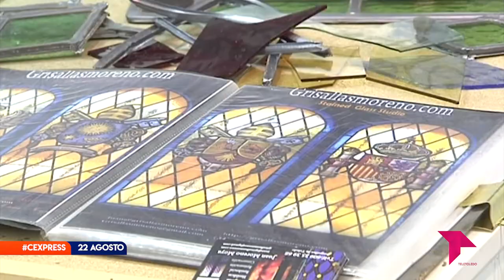CONECTAMOS EXPRESS LUNES 22 AGOSTO 2022